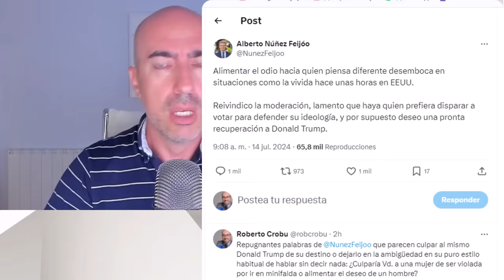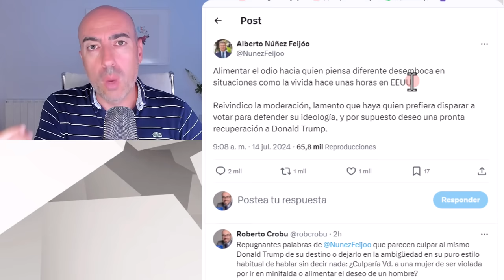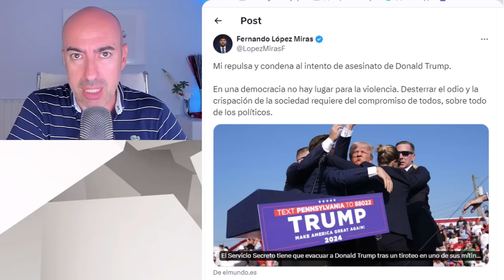📛 NEFASTAS DECLARACIONES FEIJÓO SOBRE ATENTADO A TRUMP 📛 Psicólogo compara con culpar a mujer de...